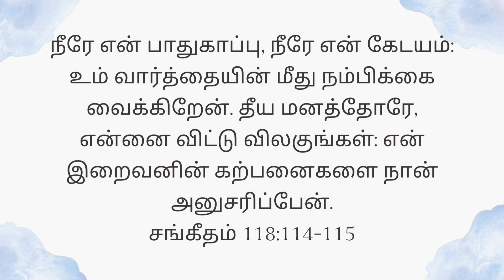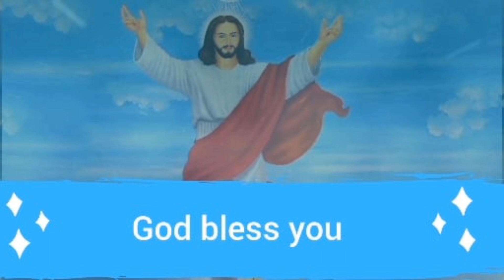Today's Gospel (25.08.2023) | இன்றைய நற்செய்தி | God's word | Sis. Sheriba Shaji